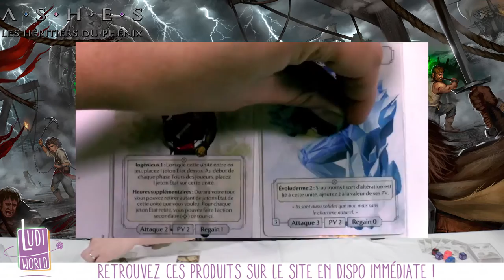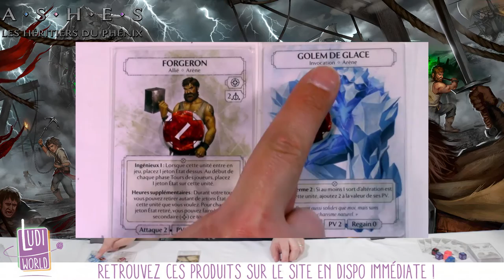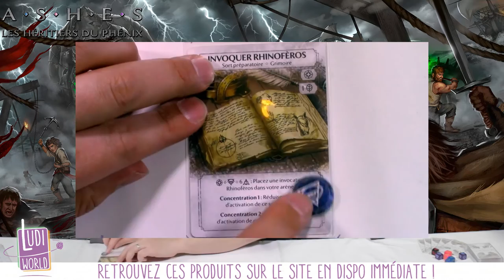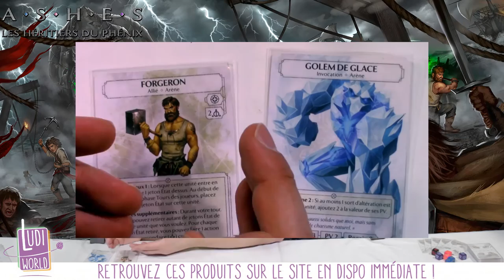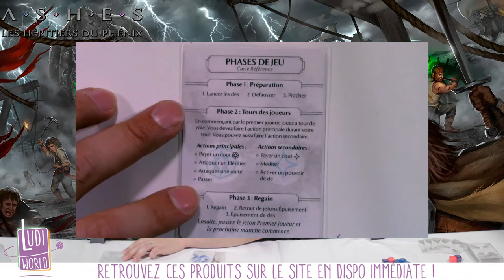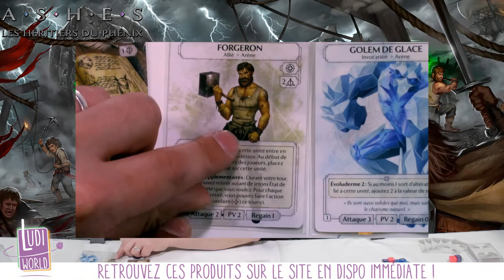Ashes Les Héritiers du Phénix : Fin de la Manche - Phase de Regain - Epuisement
Au menu de cette vidéo : La fin d'une manche , la phase de regain et les jetons épuisements.

à Bientôt !
- Ludovic -